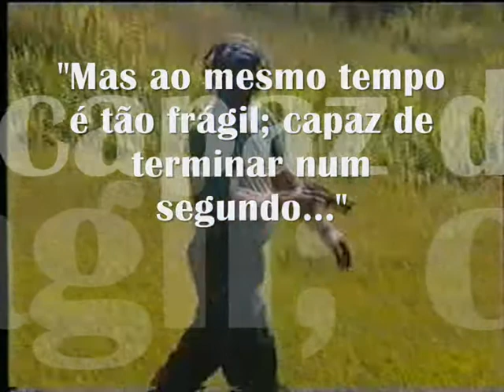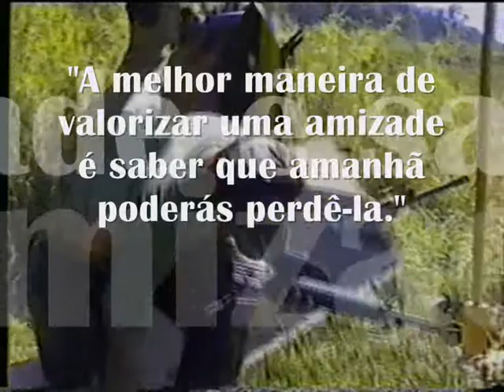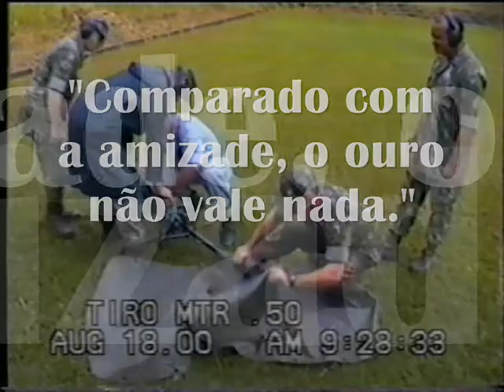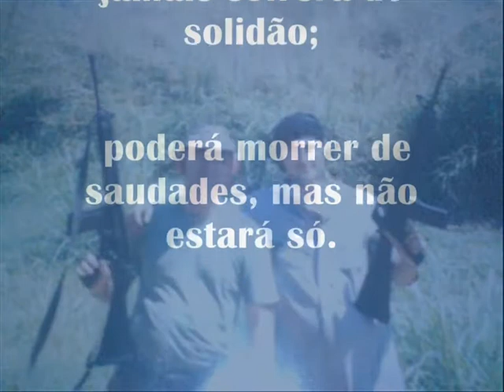GILBERTO MOMBRINI DA SILVA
Uma grande recordação de GRANDE irmâo!